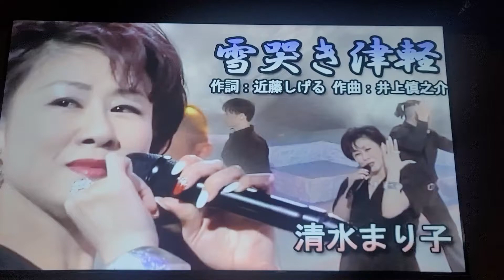林錦雲～雪哭き津軽（岩手卡啦OK）